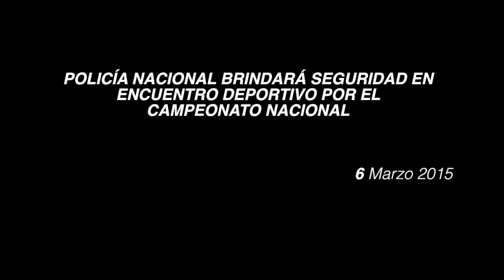Policía Nacional brindará seguridad en encuentro deportivo en el Campeonato Nacional